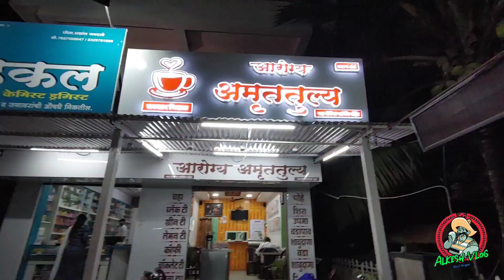लोणंद मध्ये चॉकलेट चहा..|| Chocolate Tea fist time || Thnaks to invited me🙏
Camera ...LG G8X thiq